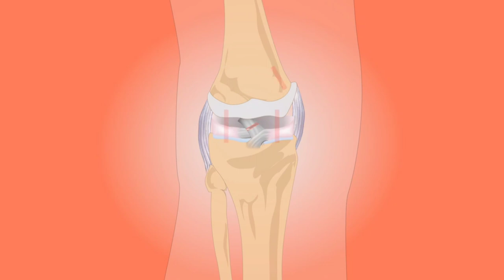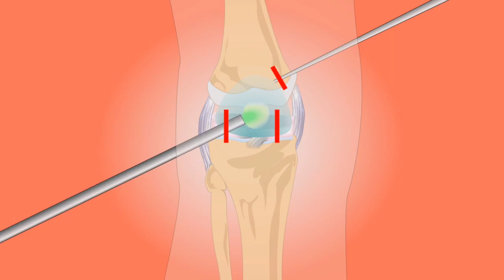साइटिका, नसों में दर्द+कमजोरी, दबी हुई नसे Joint pain, SlipDisc, जोड़ों के दर्द 100% फायदा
साइटिका, नसों में दर्द+कमजोरी, दबी हुई नसे Joint pain, Slip Disc, जोड़ों के दर्द 100% फायदा